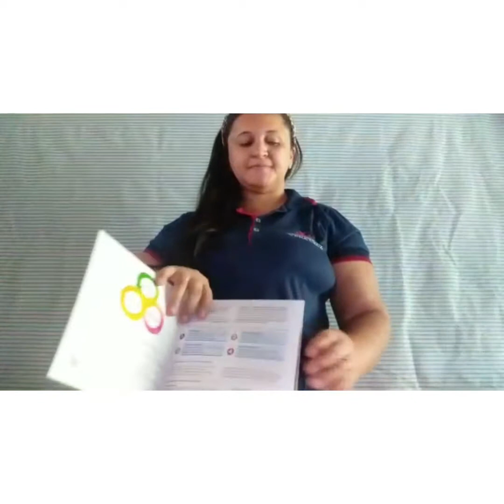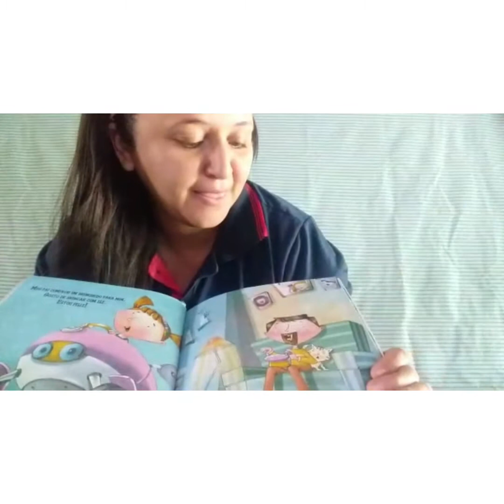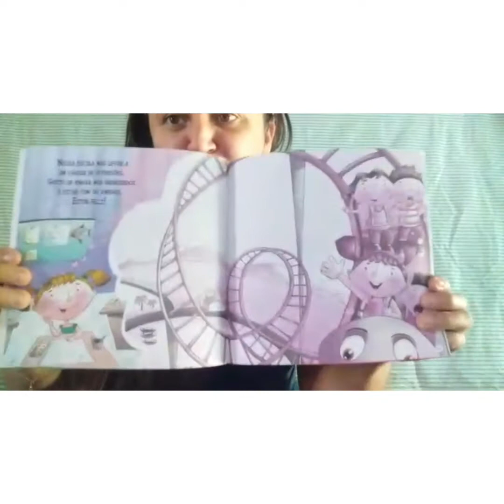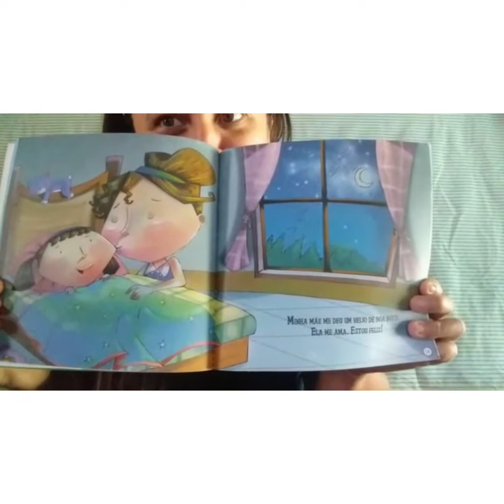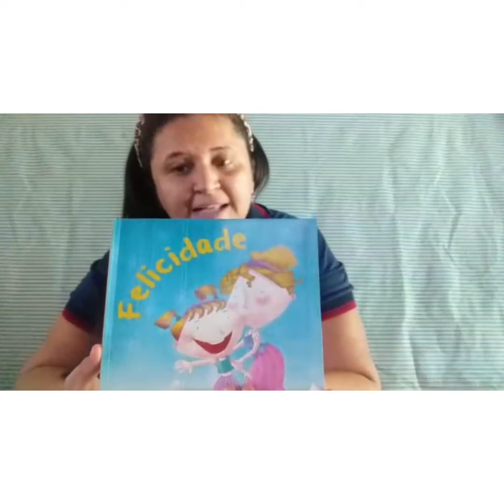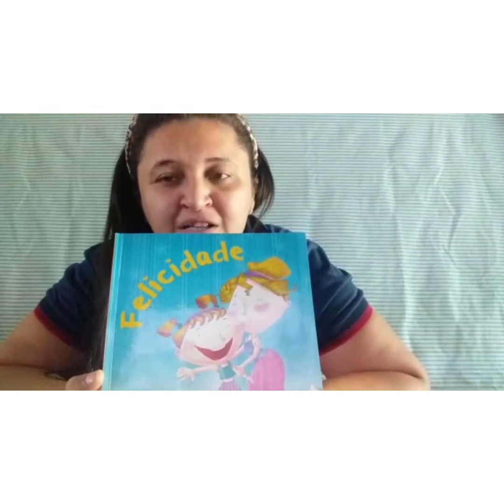Contação de história - Tia Dany Dantas - Pré I - Unidade Patos - 3 de julho